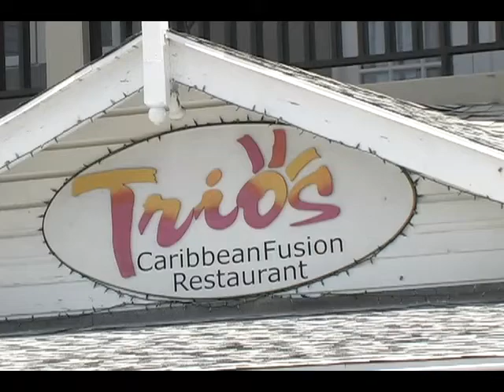sizzling summer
The annual Staycation! & Summerlicious Ignites Summer with a slight dip in the number hotels participating in the programme this year. The campaign which, was launched this morning has entered the fourth year. The launch of the campaign took place at the Bay Gardens Beach resorts. Cecile Actille was there and filed this report.